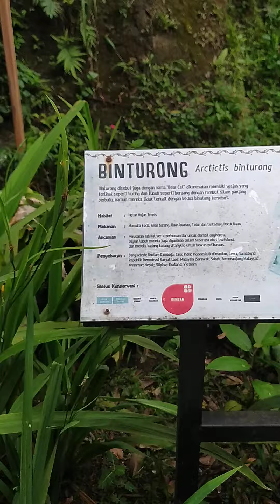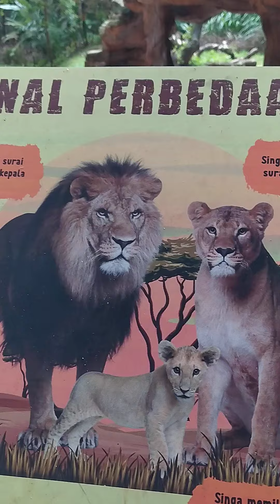Kebun Binatang Bandung / ZOOLOGICAL Bandung